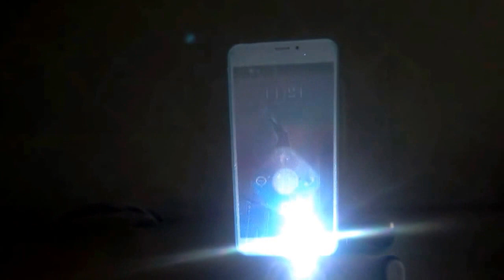new technology ：holographic projection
Not only projection in the cellphone but also holographic projection!!!